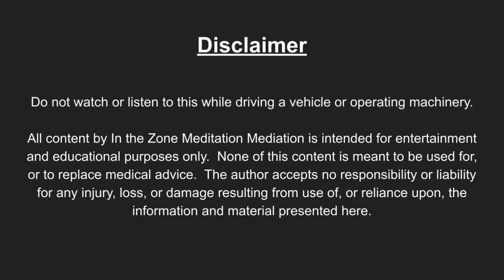In the Zone Meditation | Baseball Confidence Meditation | Binaural Beats 450 Hz+10 Hz | Alpha Waves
(Headphone required for binaural beats) A baseball pre-game confidence meditation and visualization.  Recorded with binaural beats at 450 Hz/460 Hz (+10 Hz), white noise and alpha waves.    Help train your mind to succeed on the baseball field.